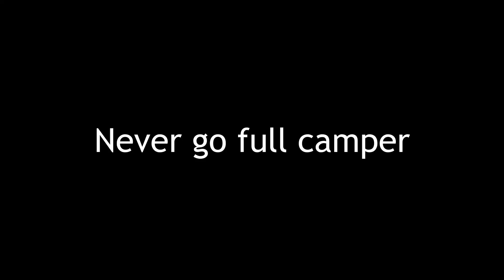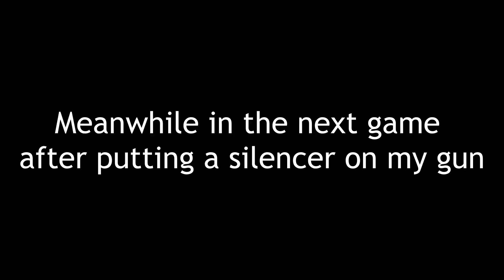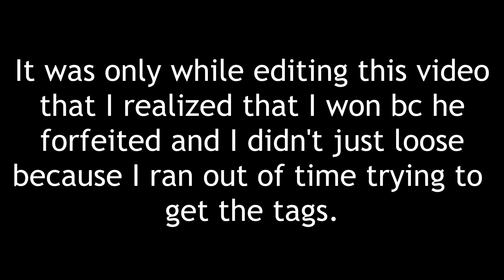Reking Noobs (not really) - MW3